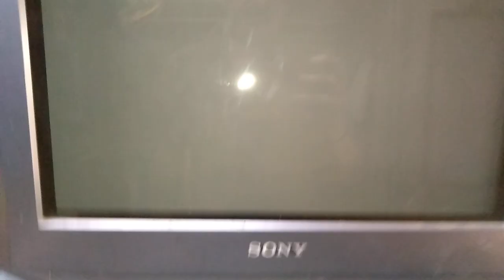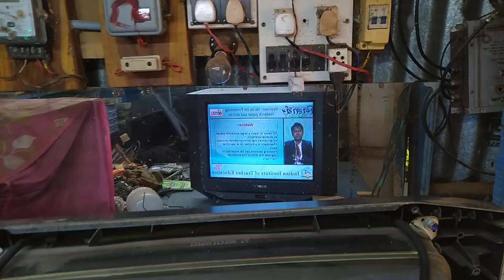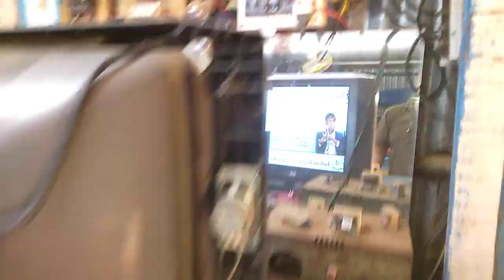Sony WEGA 21 inch CRT TV, UNFOCUS BLOWER PICTURE PROBLEM, REPAIR AND SOLUTION,